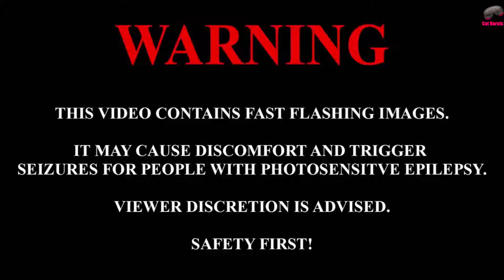Squad Harsis: Clip Dump #27 B-Roll - Cat Takes The Wheel (EN)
Cat volunteers to drive several vehicles, with varying success.